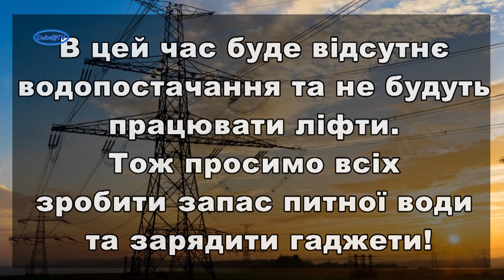УВАГА! Аварійні відключення електропостачання